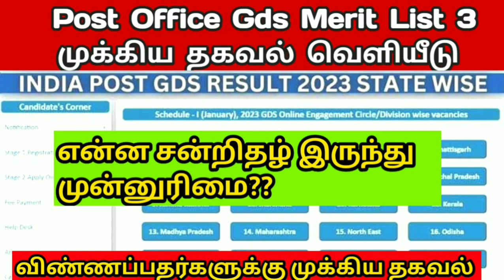Post Office gds Merit List 3 | சான்றிதழ் குறித்து முக்கிய தகவல் வெளியீடுtngovernmentjobs2023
433 views  Apr 28, 2023
post office gds apply online
india post gds vacancy 2023 post office vacancy 2023
tamilnadu government jobs today post office gds recruitment 2023 tamil nadu
tamil jobs
gds tamilnadu recruitment 2023
gds recruitment 2023 tamil nadu
tn post office recruitment 2023 in tamil
post office job vacancy 2023 online apply gds jobs apply online tamil
tamil
postoffice result 2023 in tamilnadu
post office
postoffice recruitment 2023 tn government jobs 2023
gds 2023
make money
tamilnadu arasu velaivaippu
central government jobs 2022 in tamil
verification
business tips
money earning jobs
online jobs
#40889 vacancy post office gds post office jobs
apply 2023 gds tamil
full details gds
tn velaivaippu news
how to apply tamil
gds apply makkal sevai
makkal sevai gds
how to apply gds 2023
2023
post office gds notification 2023 tamil | post office gds recruitment 2023
how to apply gds online 2023 tamil
appy procedure
post office gds notification 2023
tamilnadu govt jobs
tamil nadu post office jobs
central government jobs
govt jobs
online application
age limit
education qualification
arasu velai vaippu 2023
india post office jobs
india post
tn government
latest job notification
2023
tamil
post office recruitment apply online tamil
gds online apply 2023 tamil
gds job profile and salary
how to apply post office recruitment 2023 apply
online
tn post office gds cut off marks 2023
gds optional language error gds jobs tamil
government jobs in tamilnadu
post office gds notifications
post office jobs tamil
gds cut off 2023 how to apply post office gds 2023 tamil
tneb jobs
tn govt jobs
jobs tamil
indian post office vacancy 2023 post office recruitment
indian post office vacancy
andy neeru
tamilnadu post office job
post office gds job
tn post office gds job notificate
tn post man job notification 2023
tamilnadu post office dak sevak jon requirement
post office job notification link
gds job apply online notification in tamil
tamizhaga anjal thuraiyil velaivaaippu
post master job in tamilnadu 2023
gds bpm post office job tamilnadu
gds dak sevak job 2023
0 Comments